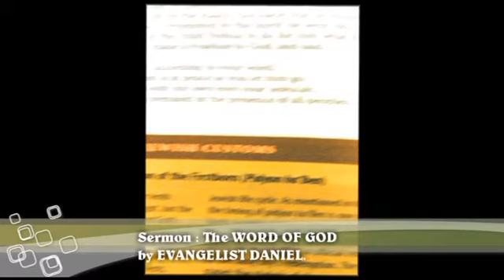Waiting to see Jesus Christ - by Evangelist Daniel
Luke 2: 26;    Will you miss this revelation? watch this sermon about the Word of God preached at Yahweh Shammah Ministries thanks to the support of Bishop Laddy.